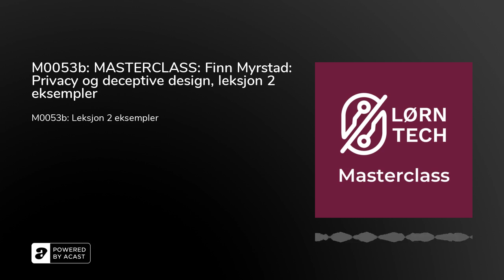M0053b: MASTERCLASS: Finn Myrstad: Privacy og deceptive design, leksjon 2 eksempler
Det ligger mye mørk psykologi bak digitale tjenester, mye fordi dataen vår er mer verdifull enn de fleste er klar over. I del to av denne serien snakker Finn og Silvija om noen eksempler som blant annet handler om ganger der data har blitt sterkt misbrukt.&nbsp;

-Misbruk av data kan være en trussel for nasjonal sikkerhet

Dette LØRNER du:&nbsp;Big tech sin maktManipulerende design&nbsp;Problemstillinger rundt datadeling&nbsp;

Anbefalt litteratur:Surveillance economy -&nbsp;